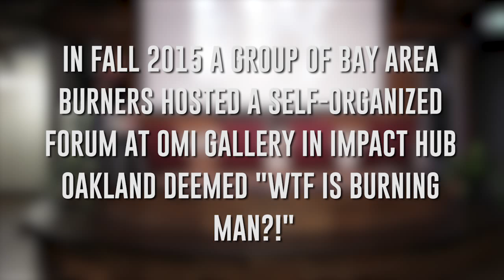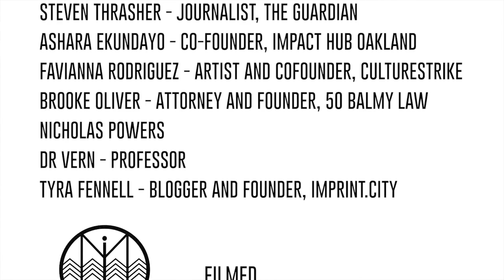WTF Is Burning Man? Racial Justice, Pleasure & Place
In Fall 2015 a group of Bay Area Burners hosted a self-organized forum at Omi Gallery in Impact Hub Oakland to share stories and answer questions on how people of color experience Burning Man. Their talk covered a wide range of subjects from the true meaning of freedom to building infrastructure for people of color at Burning Man.